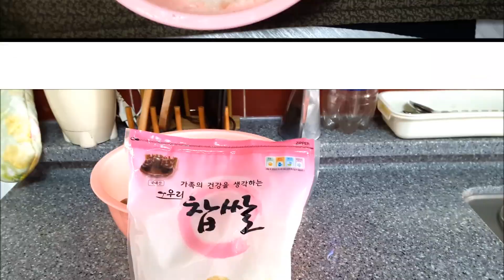[나루TV]나루의 간단요리 -집에서 떡 만들기+인절미, 인절미토스트- ( How to make Korean rice cake)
집에서 찹쌀을 이용한 찹쌀떡을 만들어보았습니다.
00:20 떡 만들기
03:50 인절미 만들기
04:50 인절미 토스트 만들기
07:40 남은 떡 보관하기